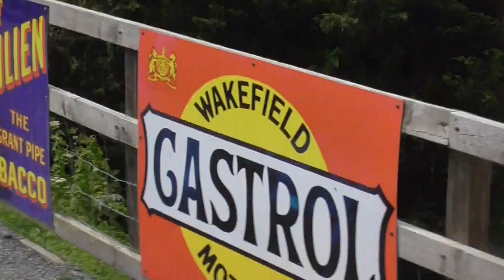LMS no 41313 Arrivals Wootton from Havenstreet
LMS no 41313 was running at Isle of Wight Steam Railway on Tuesday 18th July 2023. And it was great to see this steam train to today. And last time I saw this Loco was at Spa Valley Railway on 1st July 2023.